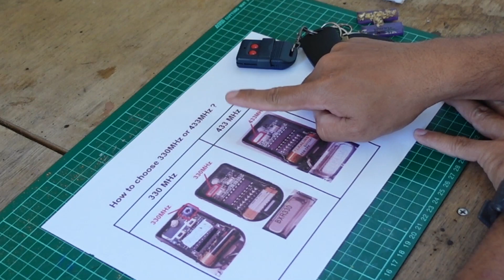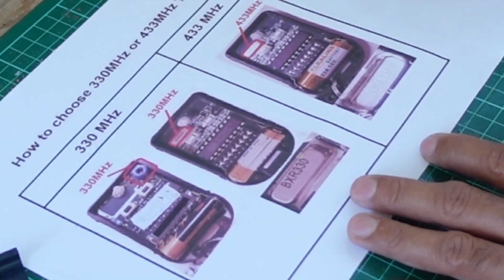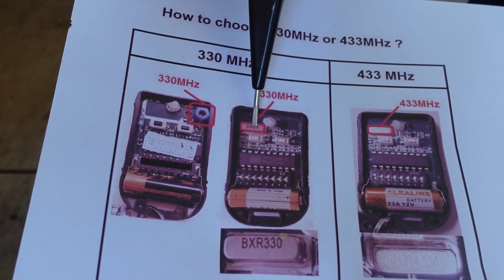CARA SET FREKUENSI/CHANNEL REMOTE AUTO GATE BARU 330MHz/433MHz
Salam semua. Remote autoget yang tidak berfungsi dengan baik perlu diganti dengan yang baru. Remote lama dapat buka gate dalam jarak yang dekat. Perkara ini akan menyusahkan kita. Saya beli remote auto gate 330 MHz dengan harga RM9.90 dan sangat berbaloi, kerana dapat membuka gate dalam jarak 30 kaki. Sebelum tuan puan beli remote yang baru pastikan frekuensi remote tuan puan 330MHz atau 433MHz. Dalam video ini saya tunjukkan cara untuk mengenal pasti jenis remote yang patut dibeli dan cara untuk set frekuensi (channel) remote baru.